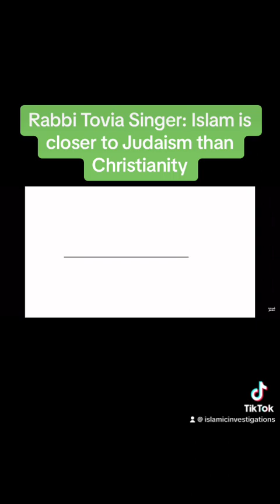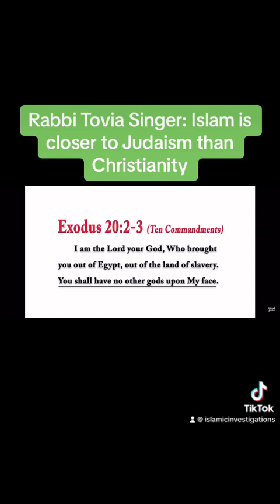Islam is CLOSER to Judaism than Christianity